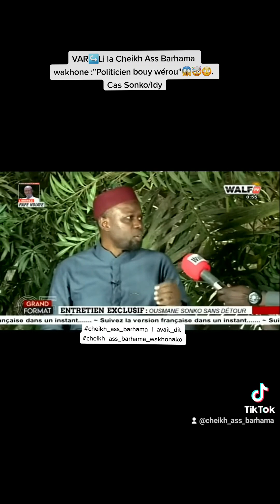VAR↪Li la Cheikh Ass Barhama wakhone :"Politicien bouy wérou"😱🤯😳. Cas Sonko/Idy.